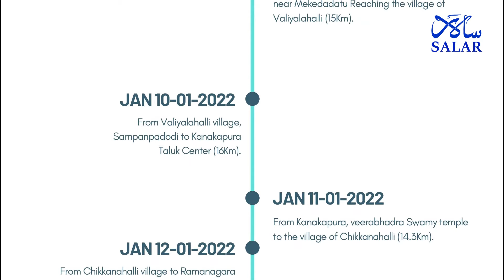‘Walk for water’ march- latest updates on the padayatra